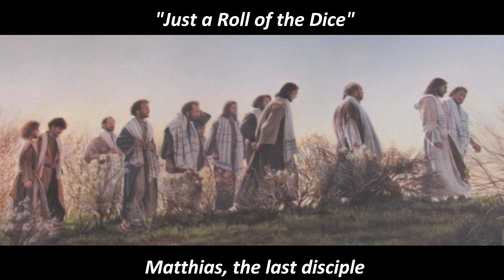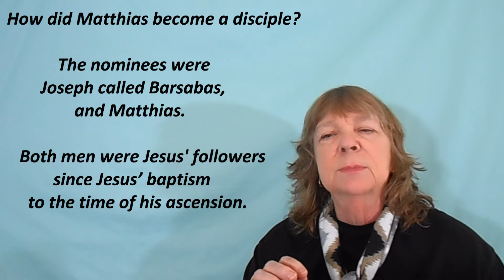"Just a Roll of the Dice" - the story of Matthias (THE DISCIPLES/APOSTLES)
It’s a ‘two-fer’ week as we are continuing our series by presenting “Just a Roll of the Dice” – a detailed look at the life of Matthias, the last disciple.  Please join as we discuss his life,  his post-Ascension selection to the disciple group and his travels.

Please provide your comments down below – remember: be honest but be kind – thanks!

“The Disciples/Apostles: Their Journeys and Letters” videos can be found on this channel under the “The Disciples/Apostles” Playlist.  The link for last week’s video is down below:

Journey to the North, South, East and West – “Simon Peter’s Little Brother” – Andrew, the second disciple called by Jesus